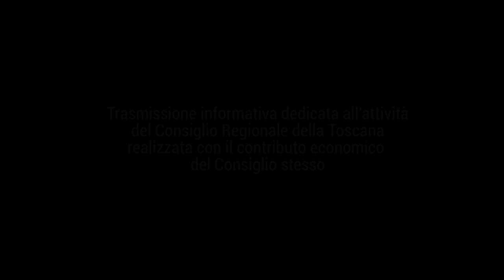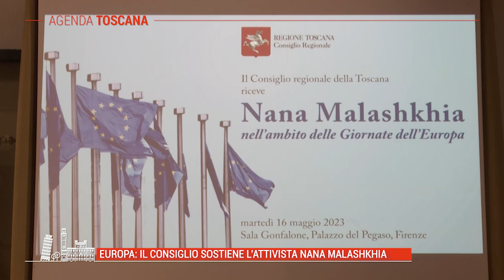TELE IRIDE - Agenda Toscana